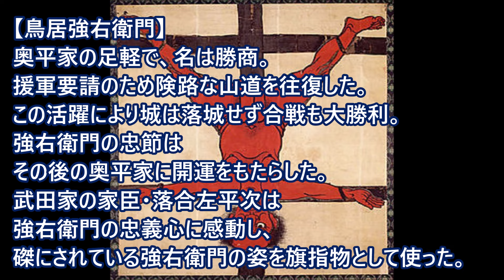【時代劇】⚔️『鳥居強右衛門』～奥平家開運の臣～【字幕】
織田徳川🆚武田～戦国時代のメロス～
昭和58年(1983)大河ドラマ第21作目「徳川家康」より
三河武士の誇り＆魂を描いた有名な場面。
武田勝頼率いる武田勢に包囲され、落城寸前まで追い込まれた長篠城の命運は忠義心が旺盛な一介の足軽・鳥居強右衛門に託されました。
00:00三河岡崎城への援軍要請
02:28強右衛門捕縛
03:17勝頼の誘い
04:27天晴れ！強右衛門‼
05:32磔刑
Battle of Nagashino

【主な出演者】
鳥居強右衛門…上條恒彦　徳川家康…滝田栄　織田信長…役所広司　武田勝頼…藤堂新二　奥平定能…近藤洋介　山県昌景…井上昭文　馬場信春…長沢大　穴山梅雪…生井健夫　ナレーター…館野直光　他。

時は新時代の令和。平成も終わり、昭和の時代も遥か昔。ただただこの国に対する先人の努力と愛国心は忘れないでほしい。